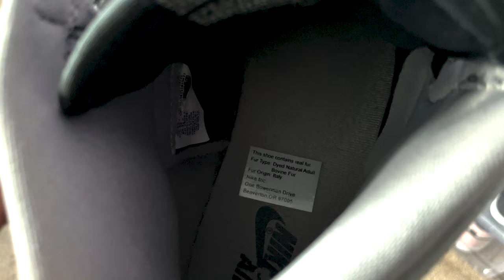MY UPDATED SNEAKER COLLECTION FOR 2023 (SO FAR)